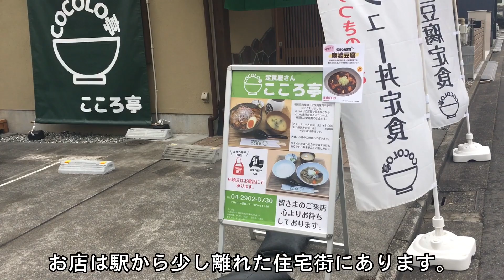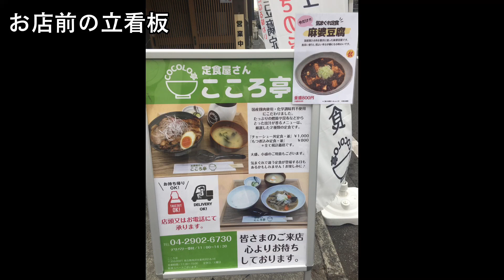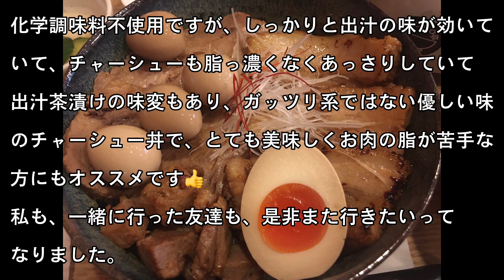化学調味料不使用こだわりのチャーシュー丼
2023-2-3 撮影

国産豚肉と化学調味料不使用にこだわった、とても優しい味のチャーシュー丼を東所沢の定食屋さん こころ亭（2022年11月オープン）さんで食べて来ました。
チャーシューが全然脂っ濃くなく、お肉の脂が苦手な方にもオススメです。

また食べに行きたいです😋😋😋